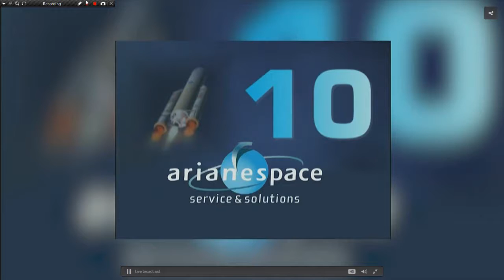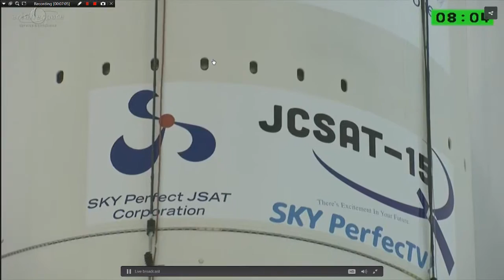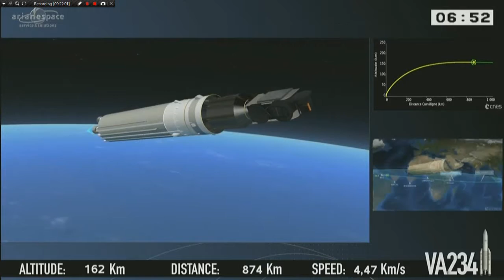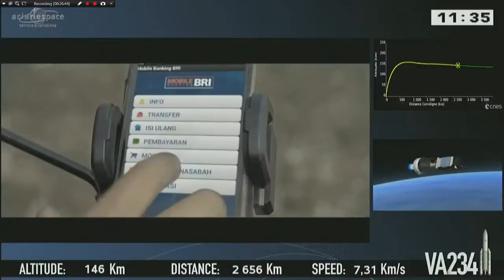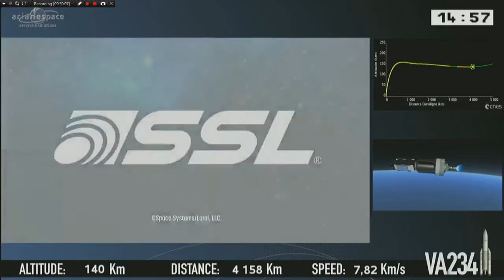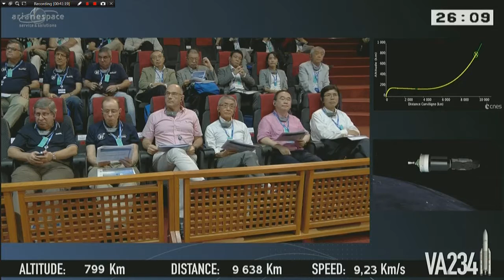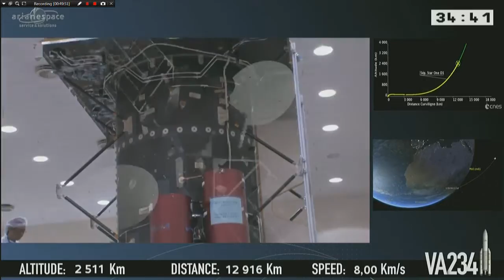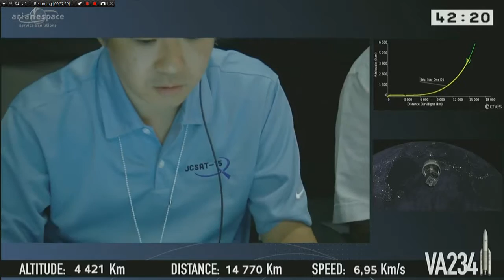Star One D1 and JCSat-15 Launch